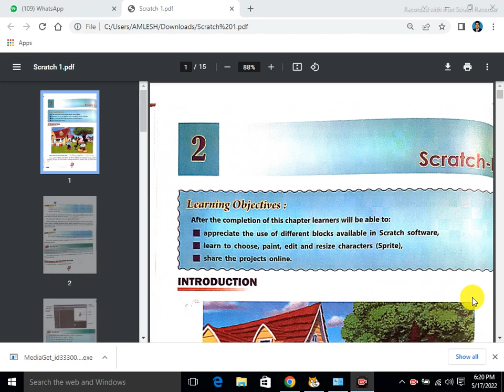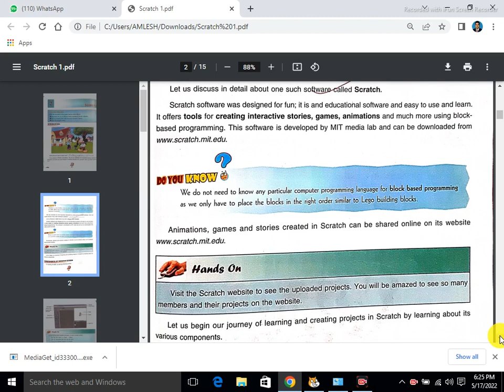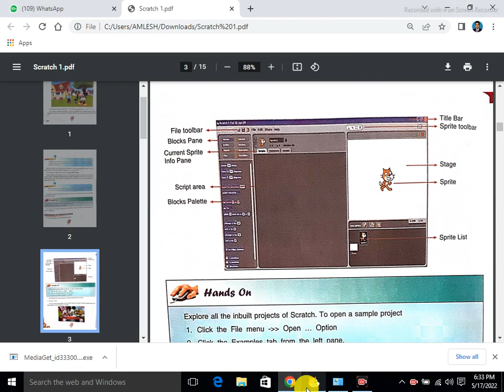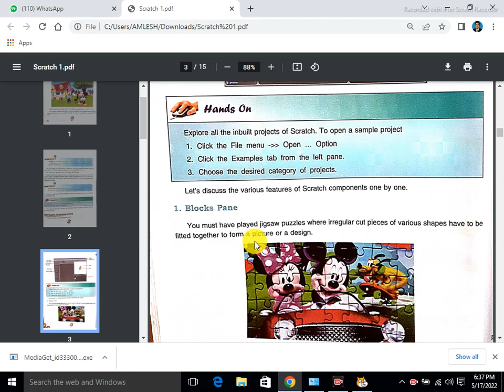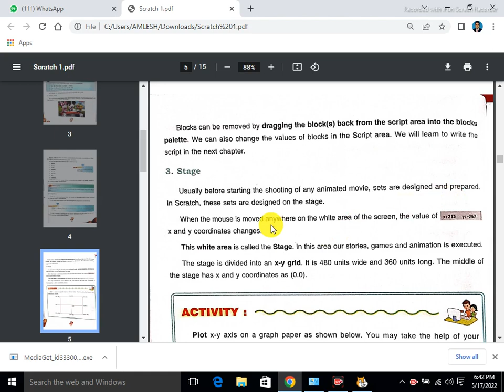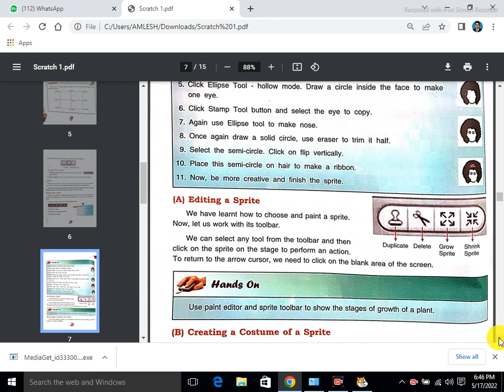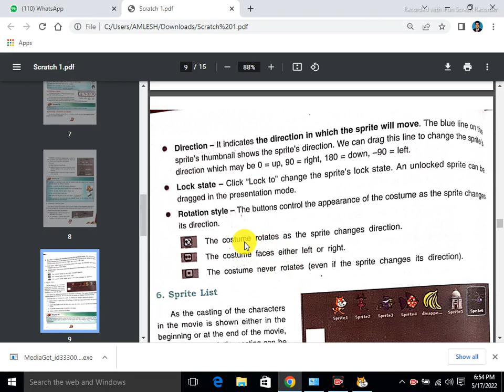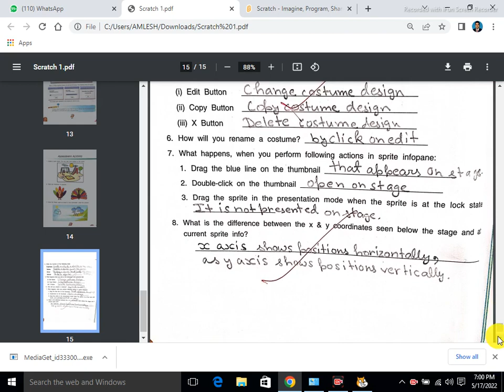Scratch Part I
For Std. VII